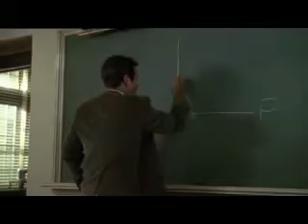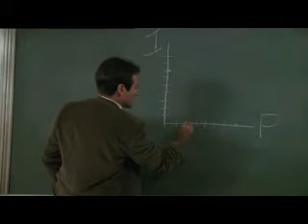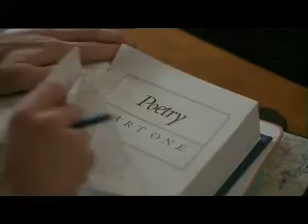Poetes morts "Entendre la poesia"